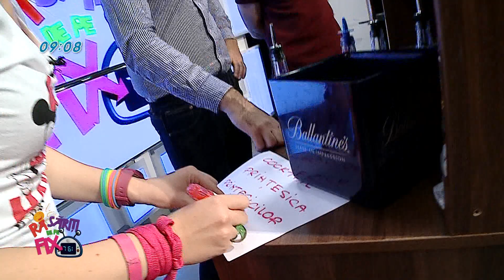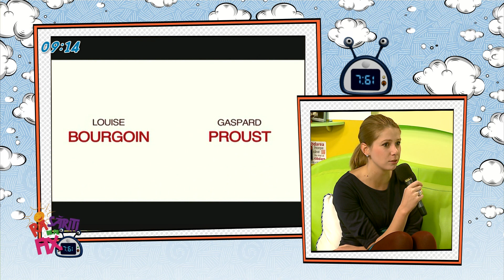Rasariti de pe fix partea 3 (16 noiembrie 2012)